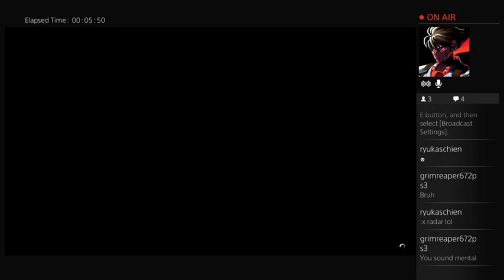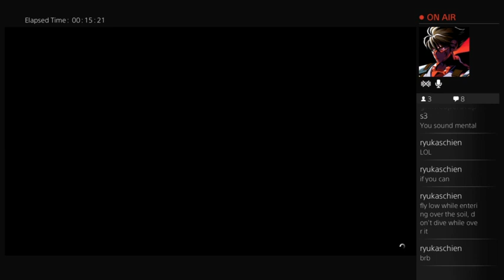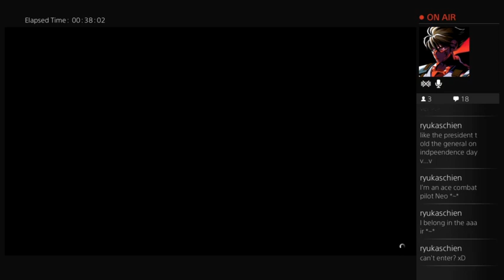GTA V: How NOT to Steal a Jet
Video cuts out midway due to a questionable server error.
Attempt 1 - 4:50
Attempt 2 - 14:05
Attempt 3 - 21:00
Attempt 4 - 27:55
Gave Up - 29:10